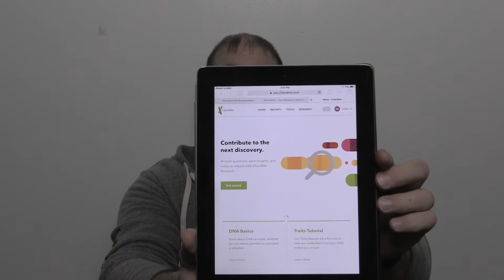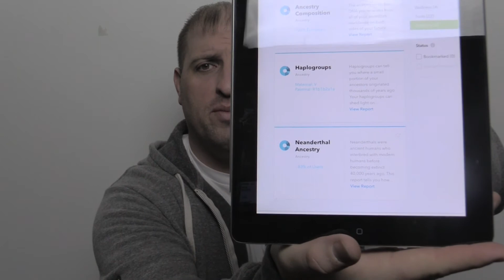Unfiltered Episode 15